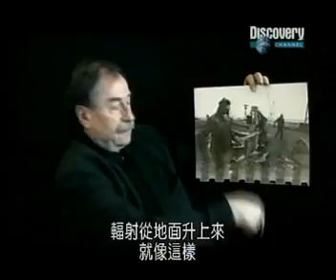Chernobyl disaster (Ukraine 1986) part 7 of 10